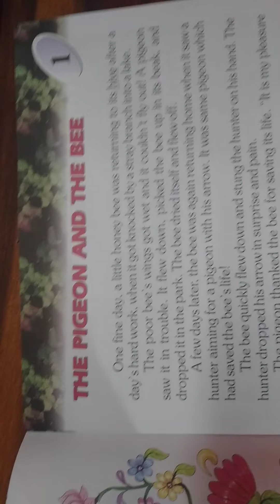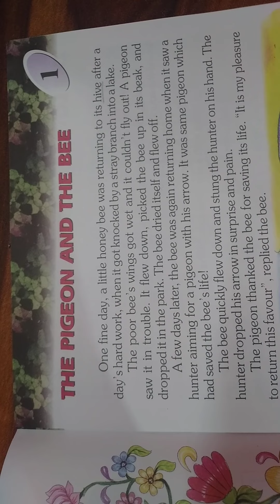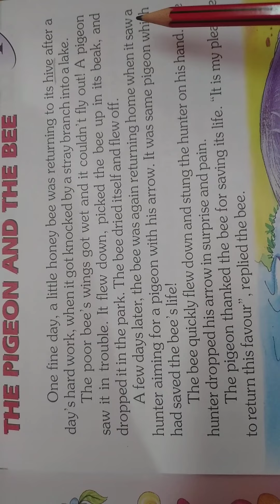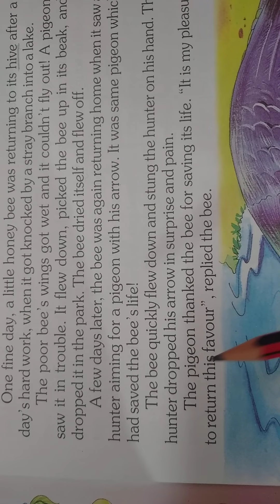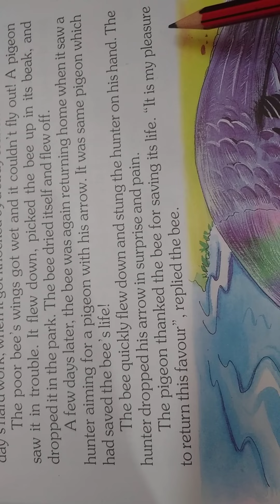L - 1 The Pigeon And The Bee